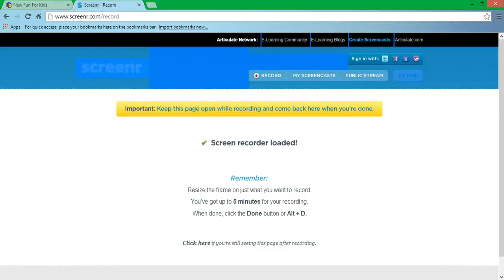JumpStart Online Recorder (Free) No Download (Link Description_